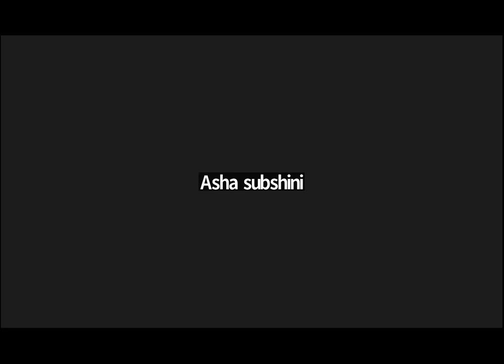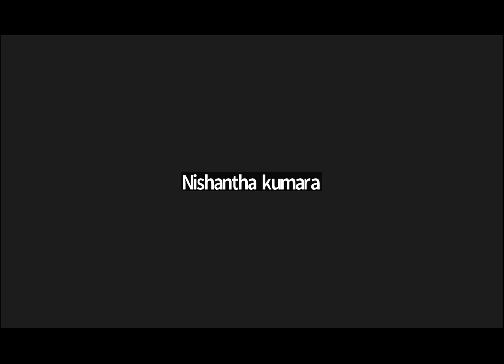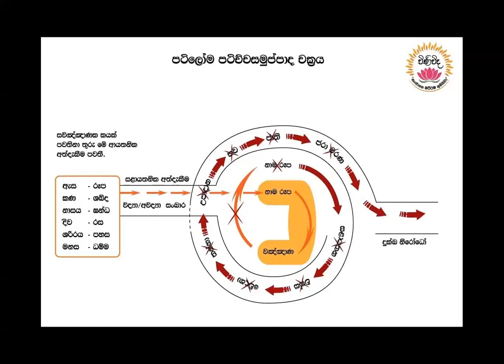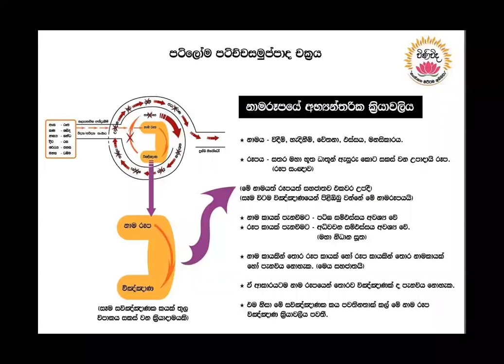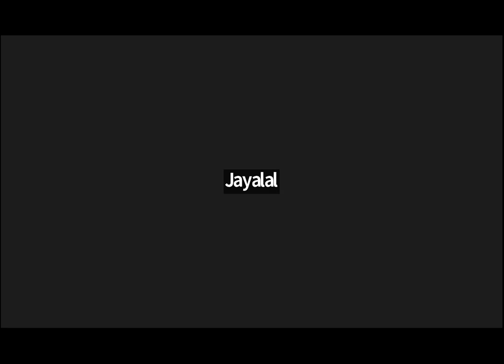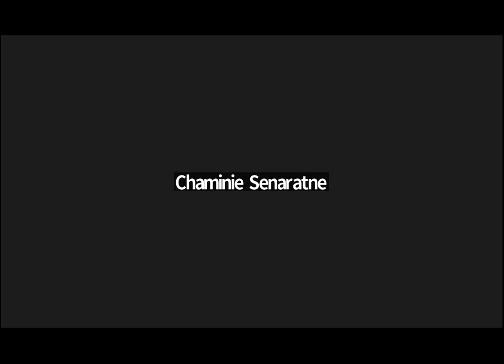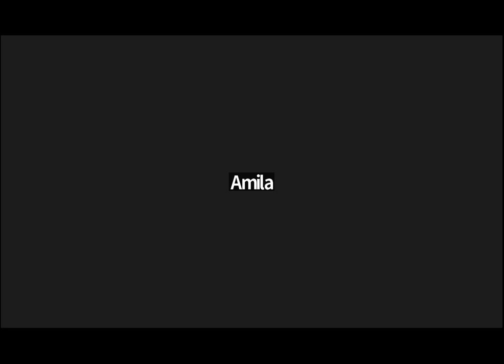"විණිවිද දකිමු" 12/06/2022 " කෙවඩ්ඩ සූත්‍රය " ; උපදේශක UPUL FERNANDO මහතා